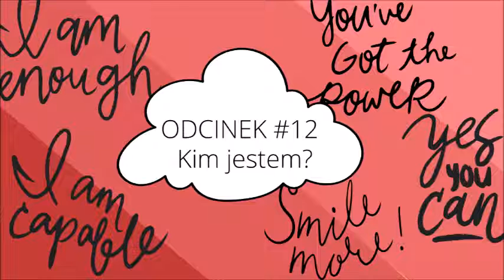Kim jestem? - o nadawaniu tytułów i szufladkowaniu || ODCINEK #12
Cześć! Słyszymy się w ostatnią sobotę miesiąca. Miłego odbioru !!

SPIS TREŚCI:
0:00 wstęp
1:31 role społeczne - wyjaśnienie terminu
4:30 rodzaje ról społecznych
6:34 problemy związane z rolami społecznymi
9:48 szufladkowanie ludzi
12:19 jak przestać szufladkować ludzi?
16:20 jak odkryć kim jestem?
24:34 zakończenie